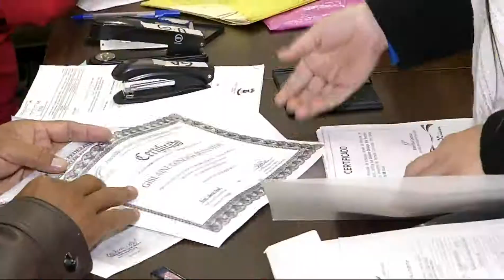Pelo menos 8 mil estão na disputa pelas 1.700 vagas oferecidas pela Semed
Hoje (23) é o último dia de inscrição para preenchimento das vagas na Secretaria Municipal de Educação e Secretaria de Assistência Social. Cerca de 8 mil pessoas já se inscreveram para disputar as vagas apenas na Semed.